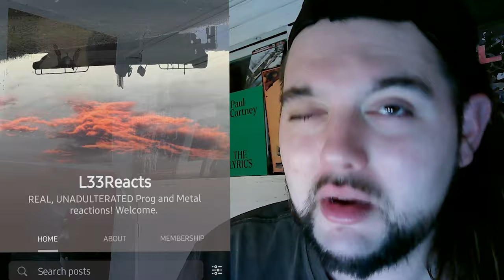Drummer reacts to "In The Meantime / Some Other Time" by Badfinger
Thank you to our patron Chuck for this pick. What an interesting sounding band! I haven't encountered this exact genre hybrid yet and was pleasantly surprised at how good this was. Reminded me of Procol Harum.